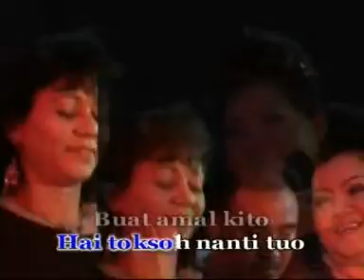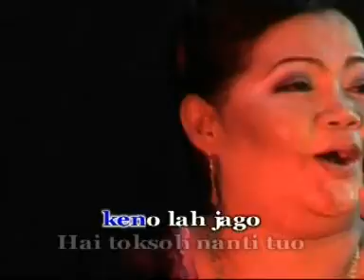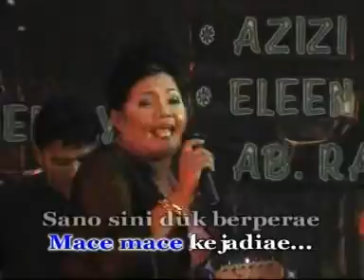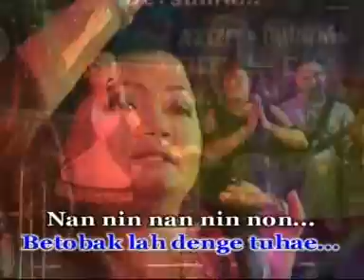Fiza - Jange Leko [Official Music Video]